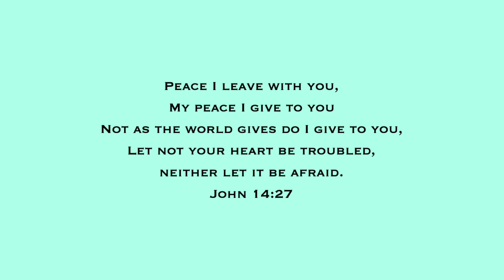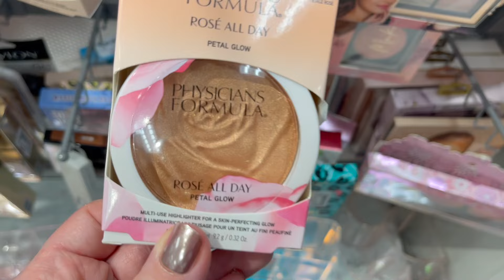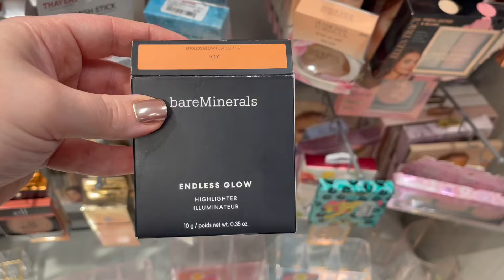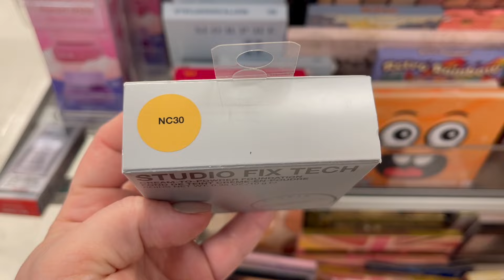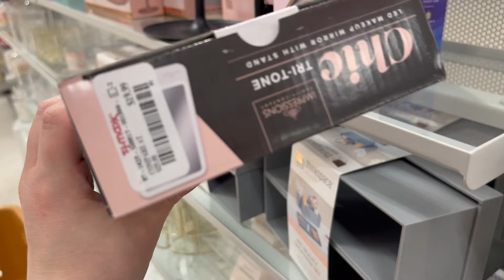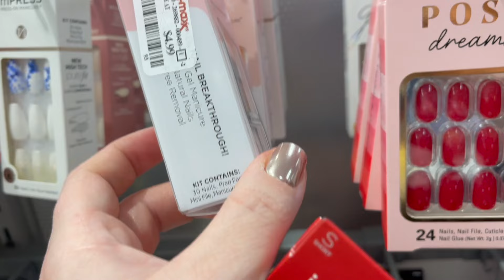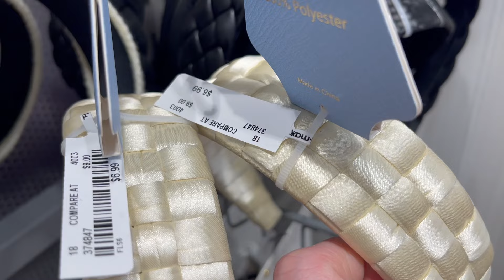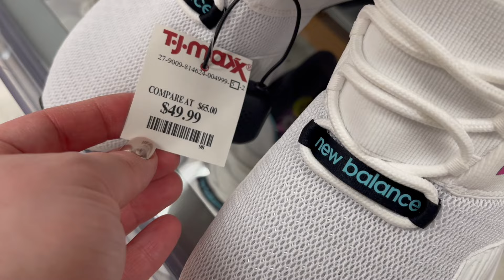TJ MAXX SHOP WITH ME 2024 | DESIGNER HANDBAGS, SHOES, JEWELRY, NEW ITEMS